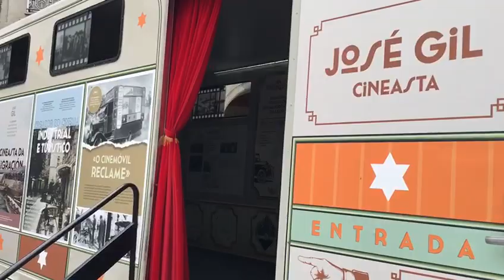José Gil. Pontevedra provincia de cine. O Porriño.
José Gil atopouse de novo con Antonio Palaciós na sesión vermú, amenizada pola  Banda de Música de O Porriño e o seu director David Trastoy coa "Obertura Tannhauser” de Richard Wagner (Alemaña, 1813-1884).  O día 1 de xaneiro de 1937 fina José Gil, arruinado e case en soidade en Vigo. Ao día seguinte fixo a súa derradeira viaxe en coche nunha sinxela caixa de pino para reunirse definitivamente coas súas adoradas fillas no cemiterio de Pereiró. O Porriño, sábado 10 de xuño de 2023.